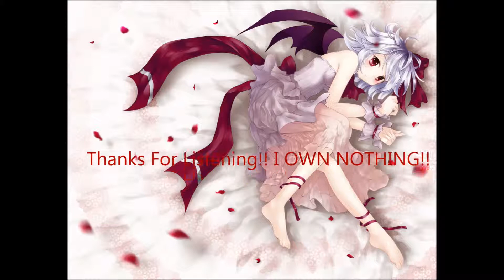Seek Your Mind - Remilia Scarlet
Watch it in HD~( @ω@´)ゞ
Title: Seek Your Mind
Vocal: MISATO
Album: NOSTALGIA
Lyrics: Aki Misawa
Arrangement: Tsukasa
Original: 亡き王女の為のセプテット / Septette For The Dead Princess